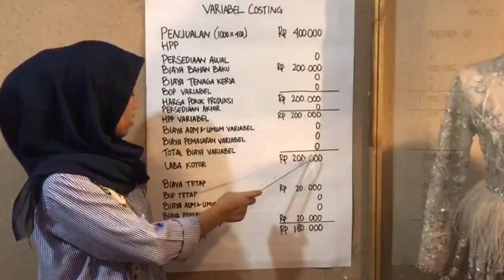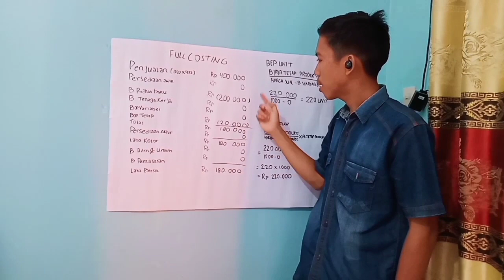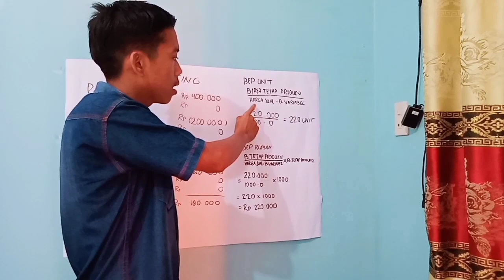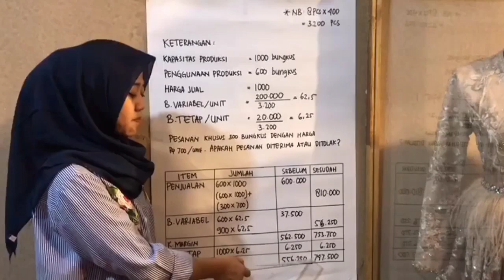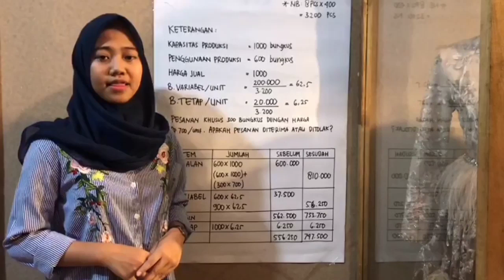VIDEO KELOMPOK 4 KELAS 4 G MANAJEMEN PAGI (MATA KULIAH AKUNTANSI MANAJEMEN)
Bismillahirrahmanirrahim

► Instagram Rizky Kuroi : @rizkykur.niawan
► Instagram M. Hudzaifah : @beard.man.ze
► Instagram Ridzuan Ikram Fajri : @Ifridzu

Band : @fireflybandmedan
Gitar : @azharhelmi0710
Drum : @erranggasputra
Vocal Asli : @nurul.nara92
Vocal KW : @baihaqiammy
Lokasi : @warungmaseko